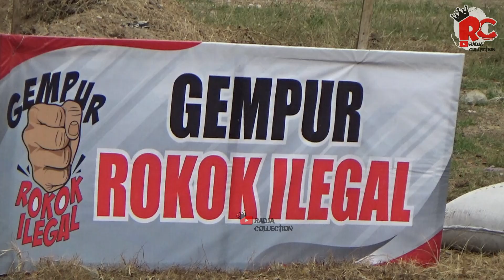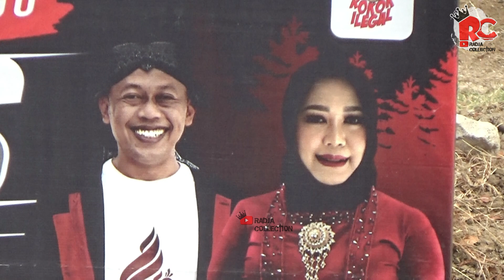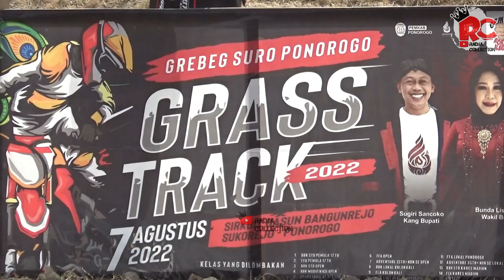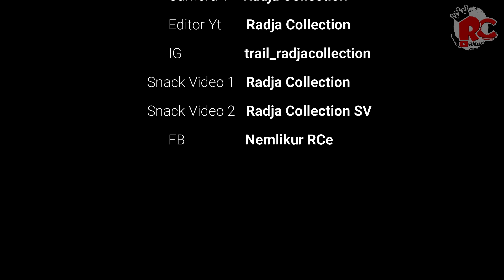KLX menolak Punah‼️, duel kelas sport trail BALAPAN Grasstrack Ponorogo di hadiri BUPATI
KLX menolak Punah, masih sulit dikejar di Jalannya Blapan Kelas Sport Trail Kali ini, BALAPAN Trail Grasstrack Ponorogo di hadiri BUPATI, aksi duet KLX kelas sport trail mewarnai jalannya balapan yang dipimpin langsung Bupati Ponororgo, rider dari semua kabupaten unjuk kebolehan menunjukkan siapa yang paling kuat di sirkuit Ponorogo ini. Bgaiamana keseruannya monggo cek videonya Bosku...

Semoga Sehat selalu dan Rejekinya Berlimpah...AMIN